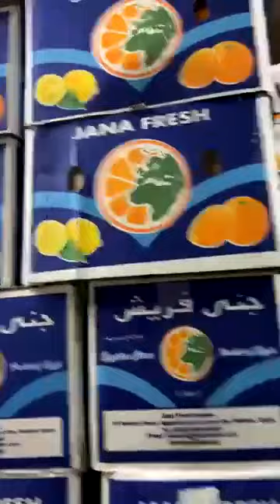Paikoun Saré / Ousmane kaba bloque à l’aéroport de Conakry les raisons??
Interdit de rediffusé mes vidéos sur une autre chaîne youtu.be